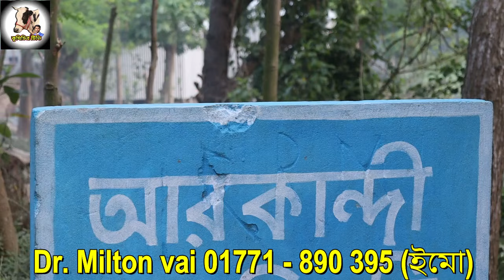খামার ভরা গোয়াল এখন গাভী শুন্য.গ্রামের বাড়ী থেকে খামার ধরেই গাভী বিক্রি করবেন পশু ডাক্তার মিল্টন ভাই